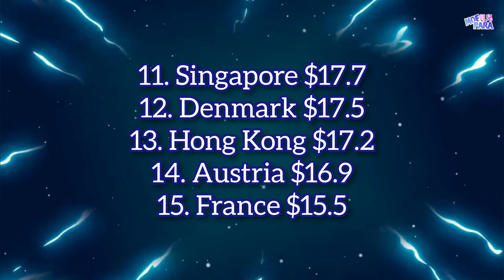2024 Top 35 Highest Youtube CPM Countries Update｜Increase Monetization Revenue｜High-Paying locations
CPM (Cost Per Mille) refers to the cost advertisers pay for 1,000 ad views on a video.
It varies by video content and country.
Let's see how much it rates in your location!